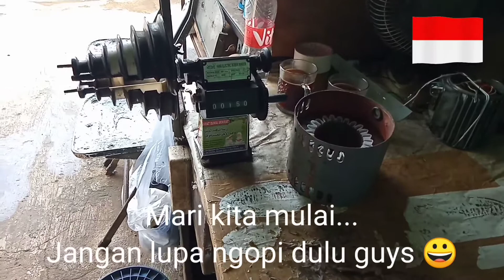Gulung Dinamo Pompa Air Gold Star 250Watt (Bag.1)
Kawat Dinamo : 0,75 (Untuk Listrik)
                              0,70 (Untuk Kapasitor)

Hitungan Putaran :
Listrik       : 25
                    35
                    65
                    65

Kapasitor : 35
                    40
                    45
                    45

Semoga Bermanfaat...